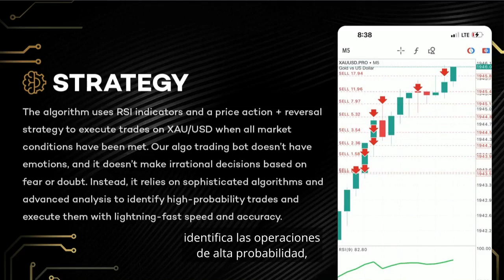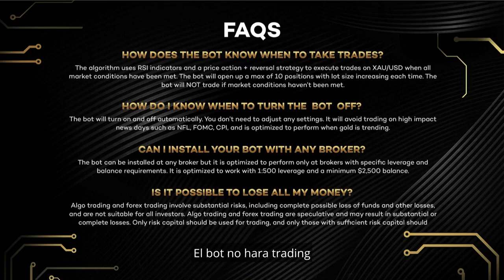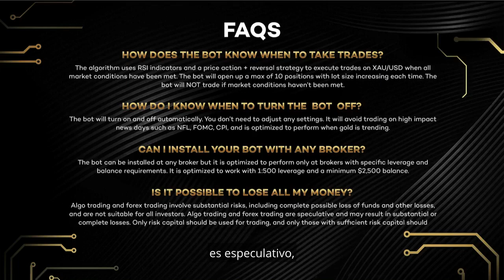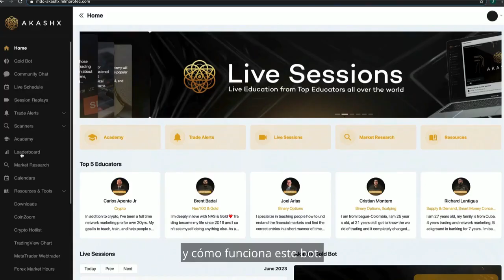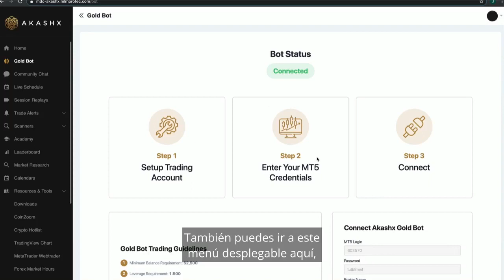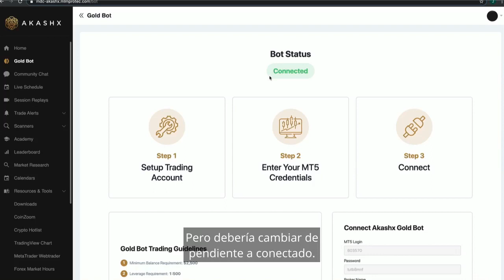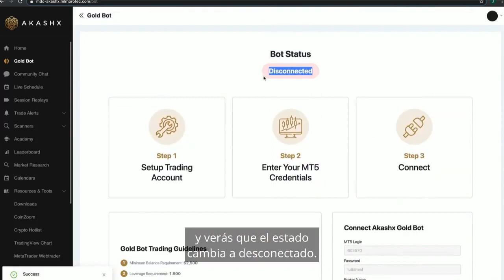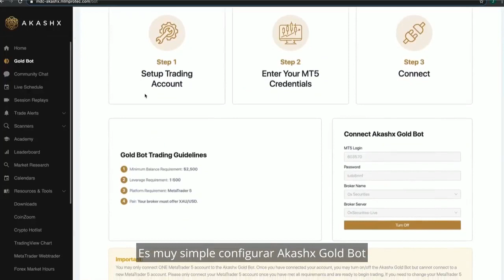Akashx Gold Bot Español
Hola, espero que estés bien. Este es un producto increíble que tenemos con My Daily Choice. Es para personas fuera de los Estados Unidos. También puedes echar un vistazo al canal de Telegram.